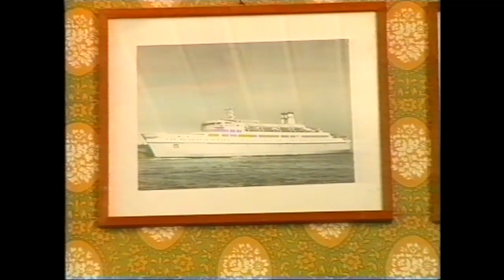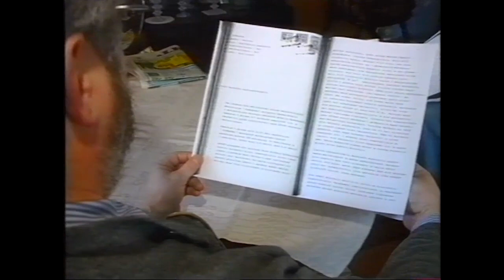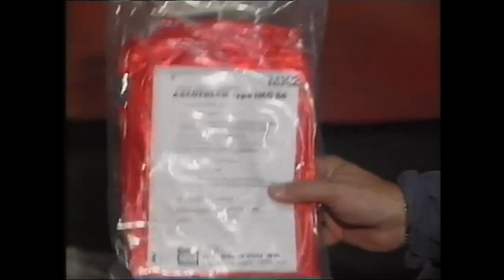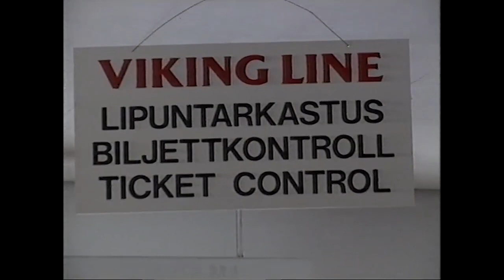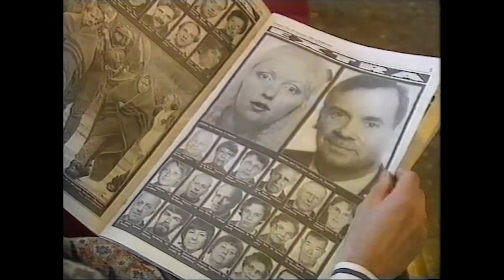28.9.1994 M/S Estonian onnettomuus, Osa 7.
Estonian onnettomuuden aikaisia uutislähetyksiä.